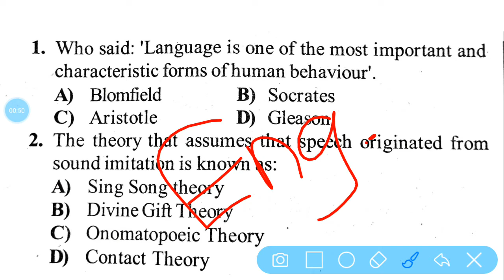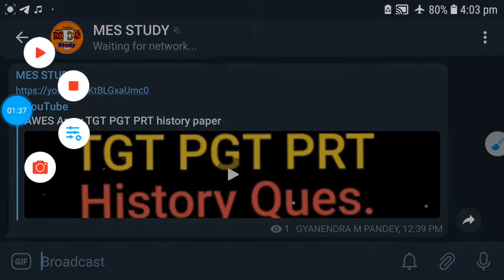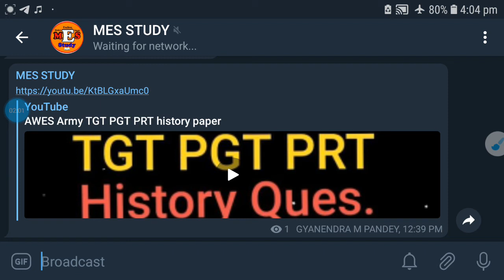AWES TGT PGT PRT English Paper